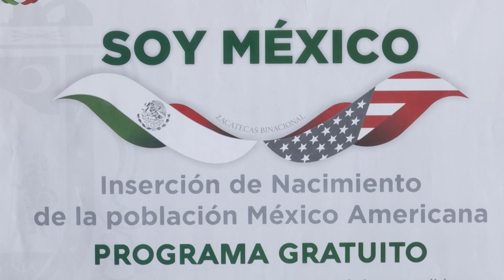Continúa búsqueda de migrante fresnillense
A finales del 2019, inició la búsqueda del cuerpo de un fresnillense que perdió la vida en Estados Unidos; hasta el momento, no se ha encontrado rastro alguno.